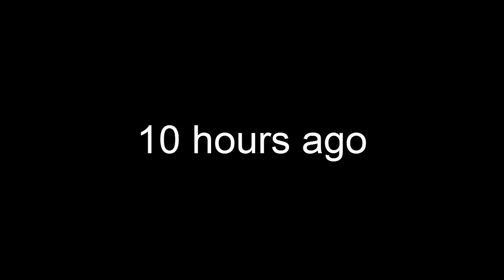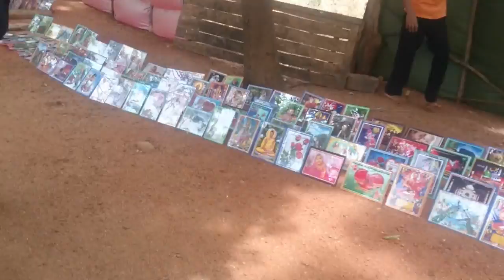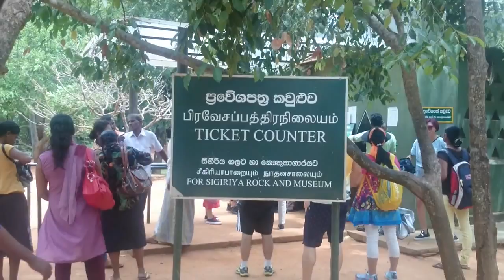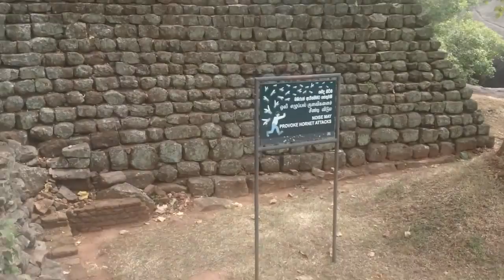Day 2 Sri Lankan RoadTrip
Finally the second and final day which brings about the conclusion for the central roadtrip, here's to many more, cheers :)

Thanks to all my friends who helped shoot this with me.

Filmed by: Masroor

Edited by: Masroor

Tracklist: Simple Plan - Summer Paradise (Instrumental)